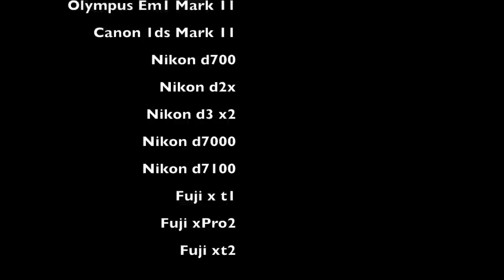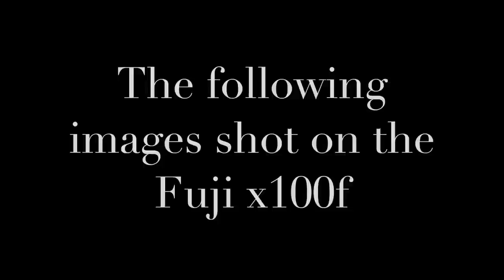One camera-One Lens: What I learned from a Fujifilm X100F wedding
Don't get bogged down. Remember, photography is about telling a story, conveying an emotion and capturing a moment. Some of the nest photography in history was shot on cameras we consider primitive with one focal length. Try this appoach out for a while and see how it changes you as a photographer: